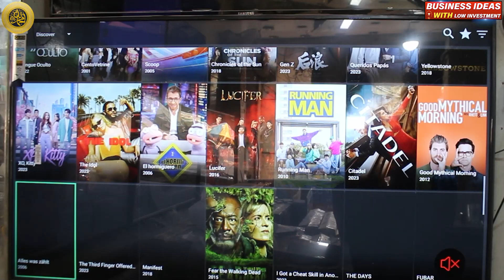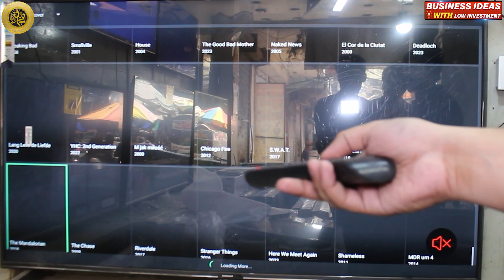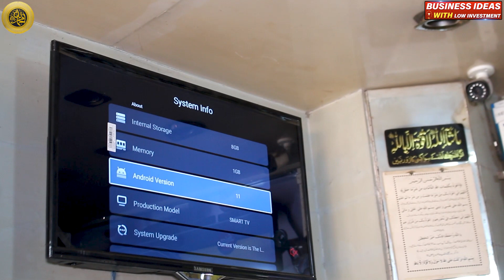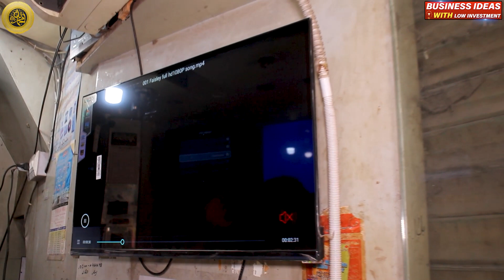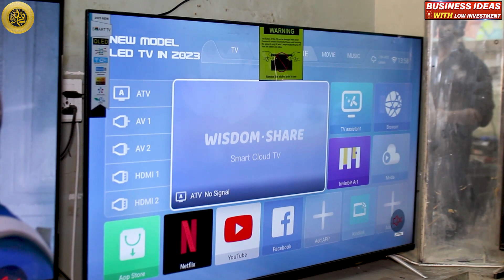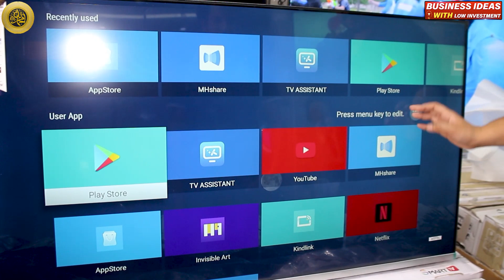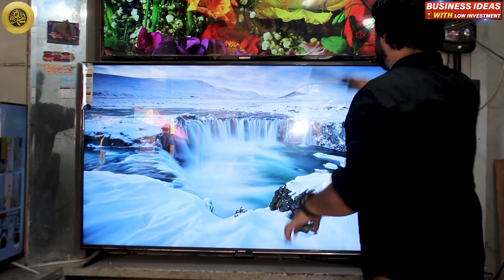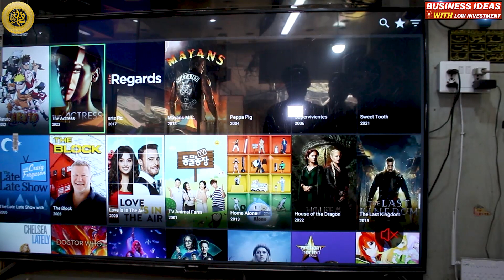70% Discounted LED TV | LED Smart TV Wholesale Marke |4K Imported Smart TV | Qemat Sirf 6500 Ropay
70% Discounted LED TV | LED Smart TV Wholesale Marke   |4K Imported Smart TV | Qemat Sirf 6500 Ropay
Today I explored the led TV  wholesale market and gave information about smart led TV where you will see smart led TV latest models SONY, LG, SAMSUNG, 4K 8K JAPANI LED of 24 inch unto 100 inches in very cheap prices in hall road Lahore. In this video, the wholesale dealer challenges all Pakistani dealers. If anyone gives a cheaper price than me I will give smart led tv's free of charge. Thanks